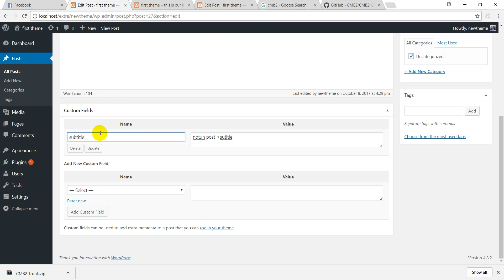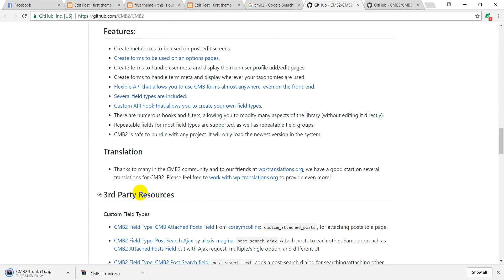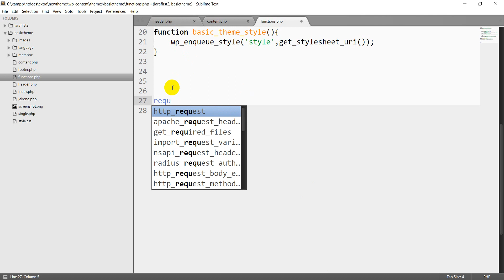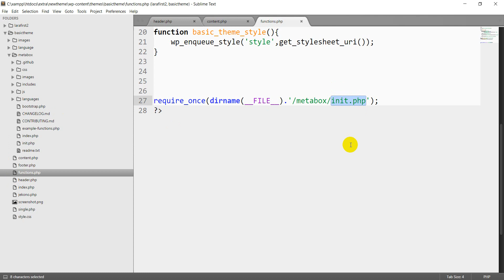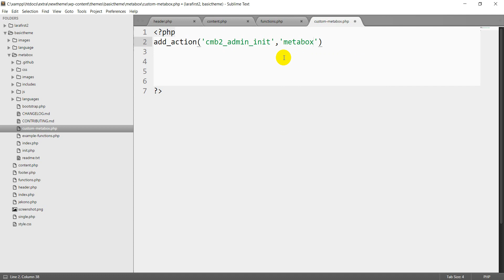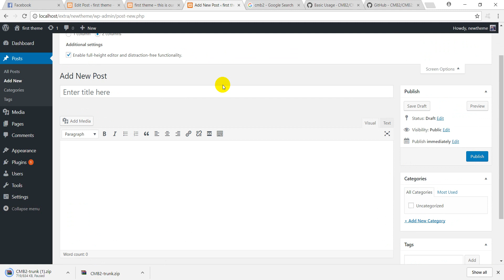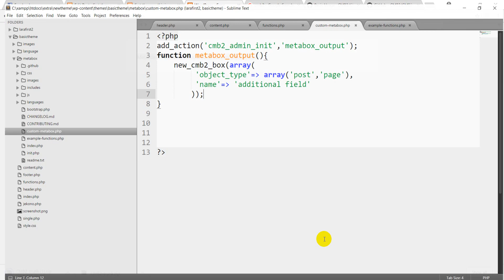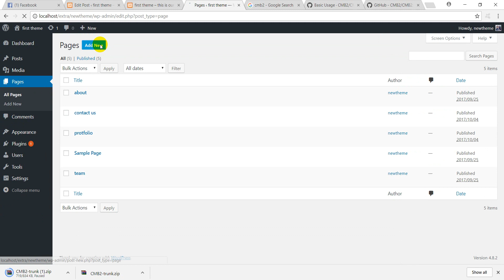Wordpress Theme Development Tutorial Step by Step Video – CMB2 - Wordpress Bangla Tutorial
Wordpress Theme Development Tutorial Step by Step Video –  CMB2 :

About this wordpress theme development tutorial :
Wordpress theme development involves using HTML, CSS, PHP and JavaScript to build dynamic Wordpress sites. In this course we start with a basic theme development and walk through all of the wordpress tutorial steps for converting it into a full Wordpress theme. As a result after completion of this bangla tutorial students should be able to build their own custom Wordpress themes.

What you will learn with this theme development tutorial ?
( wordpress tutorial for beginners to advanced )

1) Wordpress themes template hierarchy
2) The loop and common functions
3) Set up widget and menu areas
4) Set up custom field and CMB2
5) Set up page template
6) Set up search form
7) Set up search page
8) Set up 404 page
9) Set up header & footer
10) Set up side bar
and more customization

Starting  Theme Development For a WordPress Theme :

In this stage we go over how to setup the basic files you will need to create a WordPress themes. We talk about the template hierarchy as well as how to add meta data to and activate a new custom theme.

1 ) WordPress Theme Development Tutorial Overview :

 In this introductory video we introduce our project of taking a static HTML,CSS, and JS site and converting it into a working WordPress themes.
2) Where WordPress Themes Live

3) The WordPress Template Hierarchy

4) Setting Up A WordPress Theme Folder

5) Activating a WordPress Theme

 More about this wordpress theme development tutorial :

As you work through this course, think about a real world site that you may be able to code out as your own custom WordPress theme.

You can either start with a new static template, an existing site designs that you want to duplicate or redesign, or even create a new theme completely.

Working with CSS and JS in WordPress Themes :

In this stage we go over how to properly link to and setup CSS and JavaScript files for a WordPress theme.

WordPress Header and Footer Templates :

In this stage we go over the basics of how to setup header and footer files, what WordPress code you need to include in your templates, and how to port over static template content into the WordPress templates.

The WordPress Loop :

In this stage we go over the WordPress Loop, the primary block of code that controls displaying content on most WordPress pages.

 Set Up Page Templates in WordPress :

In this stage we go over working with the common templates used for displaying pages in WordPress. By the end of this stage you should have the basic static page templates setup for our site.

Set Up WordPress Navigation :
In this tutorial we go over how to work with the wp_nav_menu function for adding custom menu functionality to your themes.

Custom Post Type Templates in WordPress :

In this stage we go over an approach for coding formats for custom post types. This is an imperative advance for working with WordPress site that need to utilize custom post types.

Adding a Blog to a WordPress Theme :

In this wordpress theme development tutorial we go over the formats required so as to add a blog area to your webpage along with an adaptable blog archive page. Before the finish of this stage we will have a completely working, working online on our wordpress sites.

Custom Homepage Templates in WordPress Bangla Tutorial:

In this tutorial template we go over the front-page.php and home.php templates for creating custom homepages in WordPress.

Finishing Your WordPress Theme Development Tutorial :

 In this video we discuss including widget areas, utilizing shortcodes and testing your WordPress theme. Before the finish of the stage you ought to be good to go to dispatch your new topic and proceed with your WordPress tutorial.

Our Concern Project :
Shoes Online Shopping Guide :